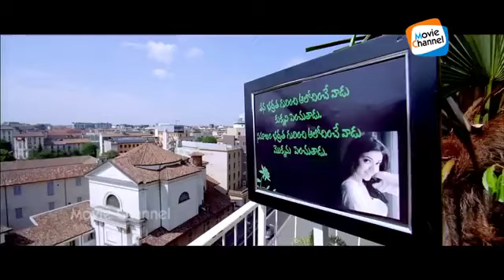BASHA 1 FILM INDIA HAUSA